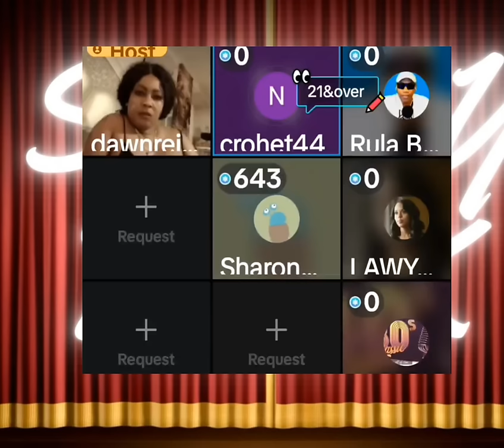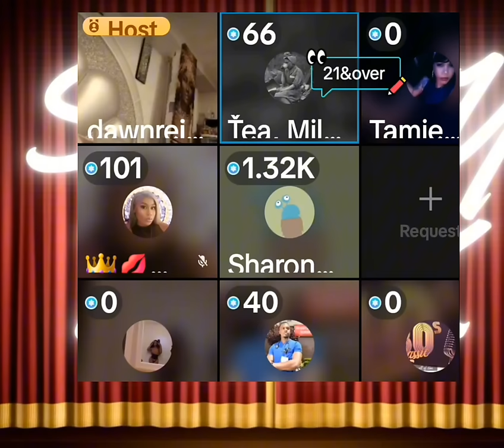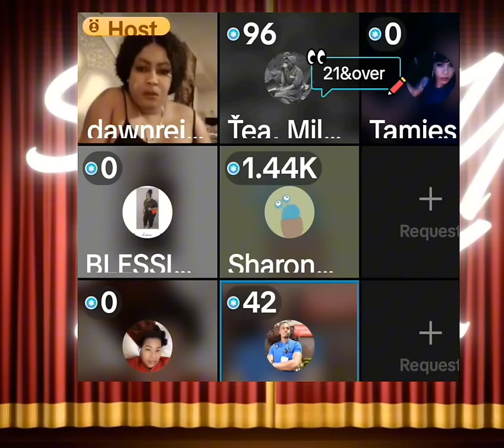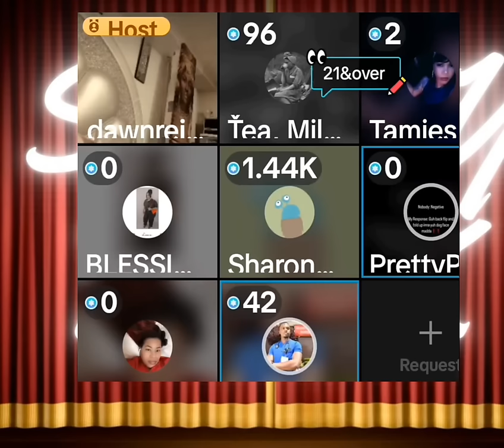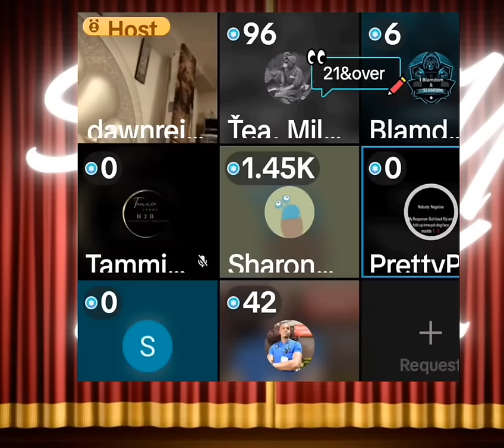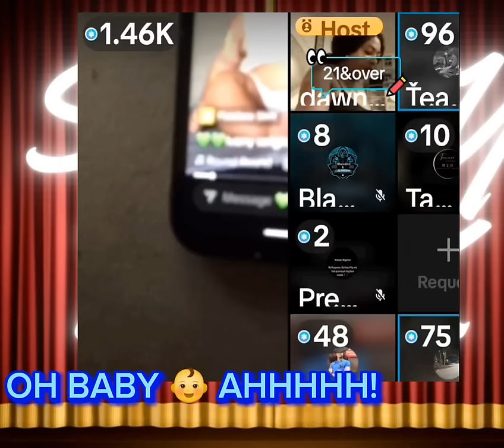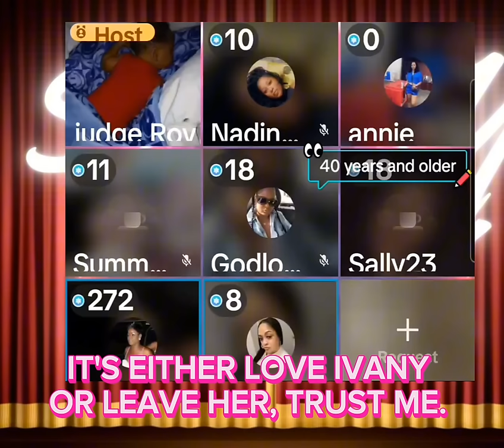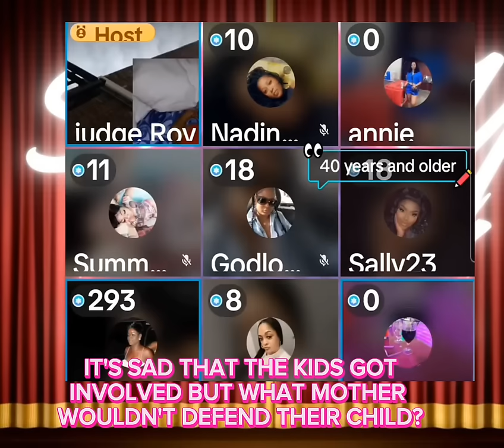Cheese class Ivany and her baby on Dawn's live. Nikki Blakks talks Ivany & her sponsor.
Ivany and Cheese at war again. Cheese vent on Dawn's live talking about the situation. Blam dem and others also speak.